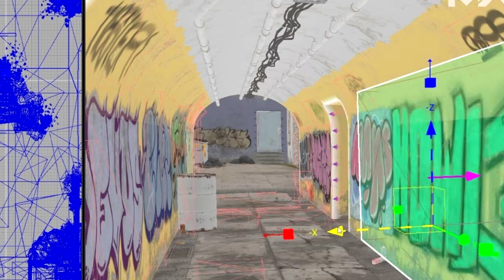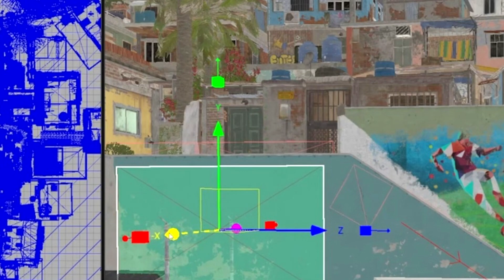Did They RUIN The MW2 Remastered Maps!? (Detailed Breakdown)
All 16 of the original MW2 maps are coming to MW3... but did Sledgehammer butcher the classics?